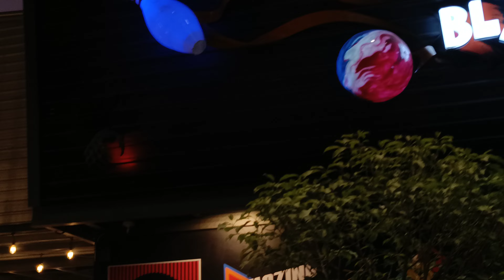Fun Blast Sindhu Bhavan Road Ahmedabad